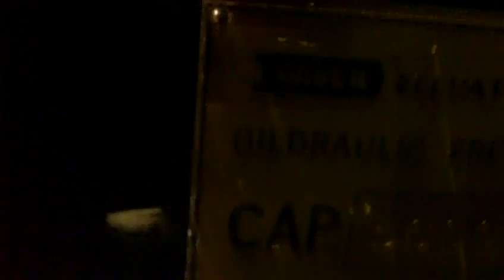Dover Hydraulic Main Freight Elevator IKEA In Pittsburgh, Pennsylvania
This One Is In A Stockroom And Leads To The Big Stockroom Downstairs